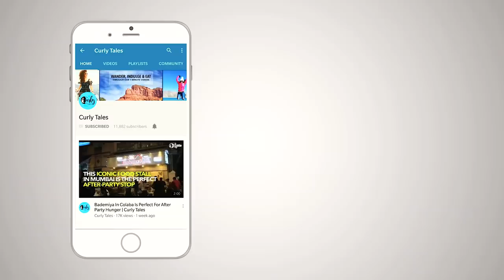Go On A Hong Kong Dream Cruise With Cox & Kings | Curly Tales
Always wanted to go a cruise, then this is your chance.
Perfect for honeymooners, families & friends, hop aboard for a dream holiday. Sail around Singapore, Malaysia, Thailand and Indonesia. Indulge in adventure activities on board like rock climbing, Ziplining & more or watch synchronized swimming & choreographed dance shows
Indulge in culinary extravaganza with Genting Hospitality.

 Make your holiday memorable
with the Dream Cruise